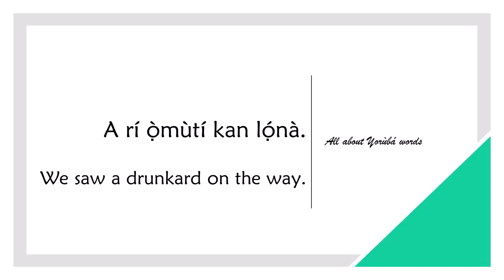How to say DRUNKARD in YORUBA